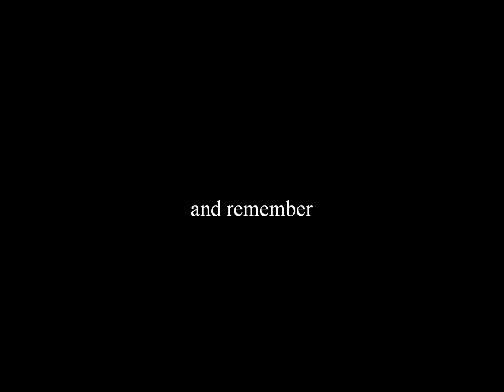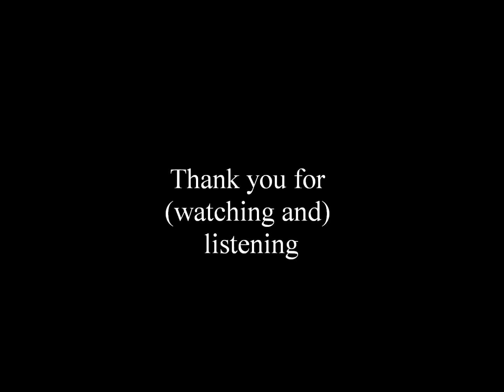Para Noia: Hardcore - Back To The (Hard) Core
Some of my favorite hardcore tracks, mixed April 28, 2012.